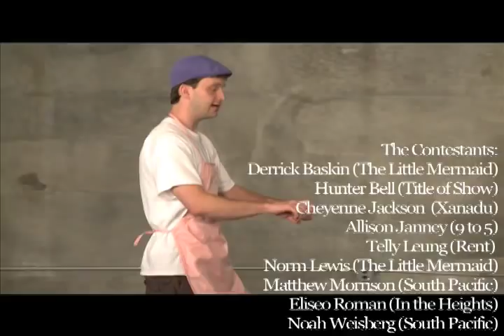Legally Brown Exclusive #6: The Grand Finale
The long-awaited recap to the grand finale of Legally Brown: The Search For the Next Piragua Guy. Check out legallybrownonbroadway.com for more episodes!

The Contestants:
Derrick (The Little Mermaid)
Hunter (Title Of Show)
Cheyenne (Xanadu)
Allison (9 to 5)
Telly (Rent)
Norm (The Little Mermaid)
Matthew (South Pacific)
Eliseo (In The Heights)
Noah (South Pacific)

The Judges:
Bernie Telsey (Casting Director)
Quiara Alegría Hudes (In The Heights Writer, Pulitzer Finalist)
Rickey Tripp (Broadways It Boy)

The Guest Judges:
Andy Blankenbeuhler
Janet Dacal
Andréa Burns
Robin DeJesus
Thomas Kail
Alex Lacamoire
Lin-Manuel Miranda
Seth Rudetsky

And Introducing Asmeret as Asmeret Duff!

Directed by LMM
Produced by Andrew Fried
Edited by Lucy Bickerton and LMM
Accompanist: Cian McCarthy
Written by Owen Panettieri and LMM
Graphics by Gage Ullman
Director of Photography: Paul Bozymowski
2nd Unit Director of Photography: Wei-Ming Lam
Director of Operations: Owen Panettieri
Assistant Director of Operations: Laura McDonald

Special Thanks: The Producing Office, 37 Arts, Jon Kamen and Radical Media, Heather Hogan, George Wagner

Congrats to Legally Blonde on their successful run!